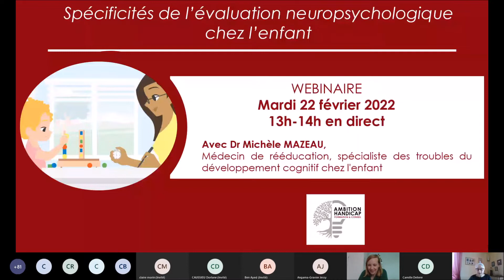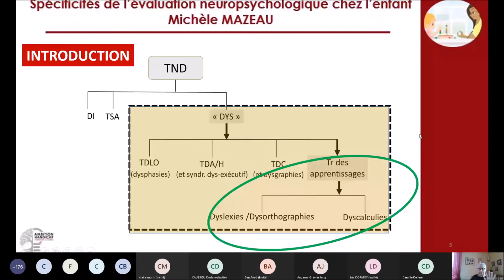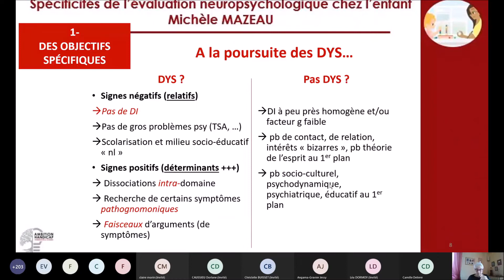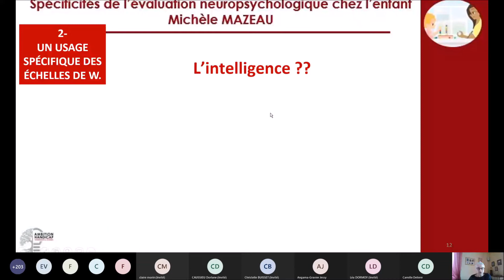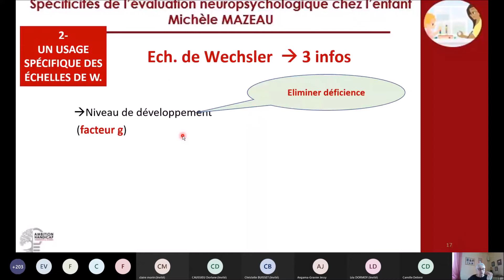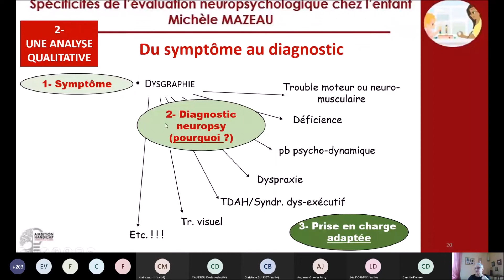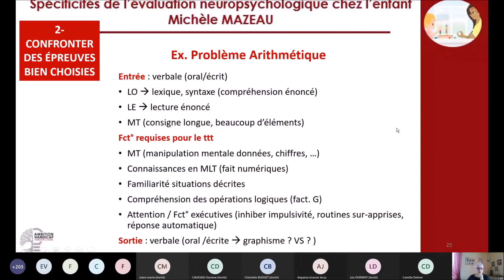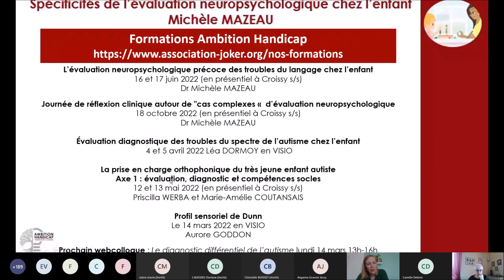WEBINAIRE - La spécificité de l’évaluation neuropsychologique chez l’enfant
L'objectif de ce webinaire est d'apporter des connaissances sur l’évaluation neuropsychologique chez l’enfant.

Docteur Michèle MAZEAU, médecin de rééducation, spécialiste des troubles du développement cognitif chez l'enfant, répond à vos questions.

En quoi le bilan neuropsychologique se différencie-t-il du bilan psychologique classique ? Le neuropsychologue utilise les mêmes outils que le psychologue (outils qui ont fait leurs preuves depuis des décennies) mais en les détournant subtilement pour répondre à ces nouveaux objectifs : identifier le ou les sous-systèmes cognitifs qui dysfonctionnent. Une méthodologie spécifique doit donc être mise en œuvre, une démarche particulière, que nous détaillerons et appuierons de quelques exemples.